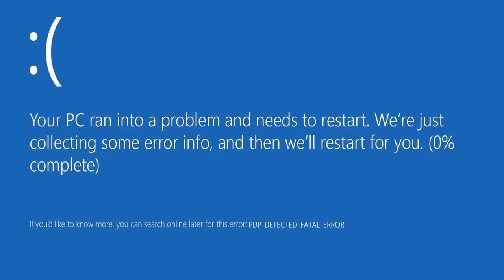Sick vox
its something fun i came up with on the spot